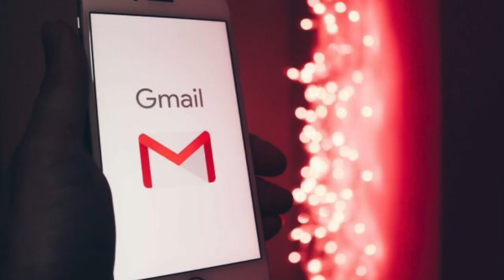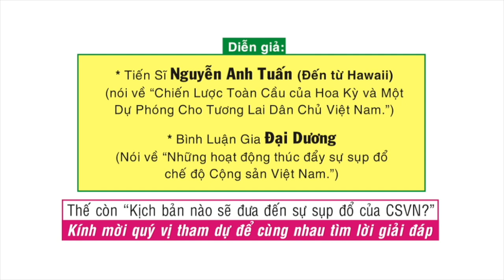VATV | Liên Hiệp Quốc Kêu Gọi Libya Ngừng Bắn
08/07/2019
Thanh Trang